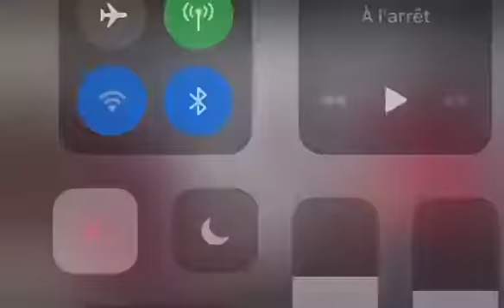LIVE ACOUSTIQUE DE PETIT FALLY CHANTE FALLY IPUPA VS DADJU TOKOSS 2 WARRIORS TJR NA ATTAQUE